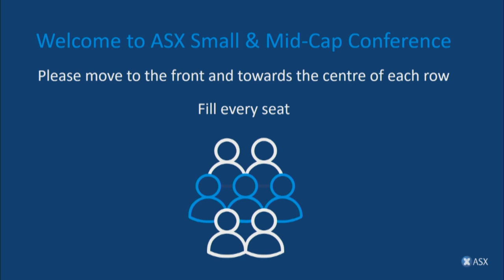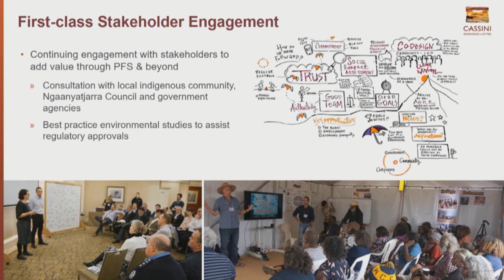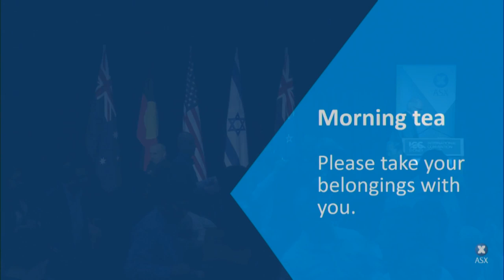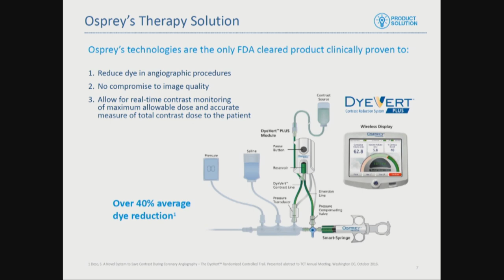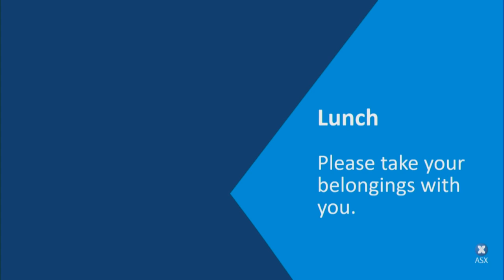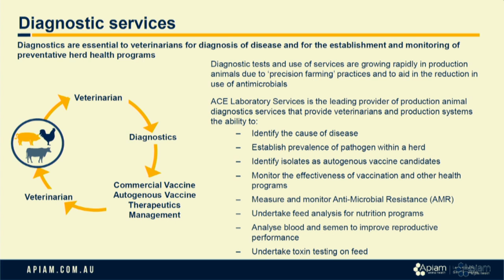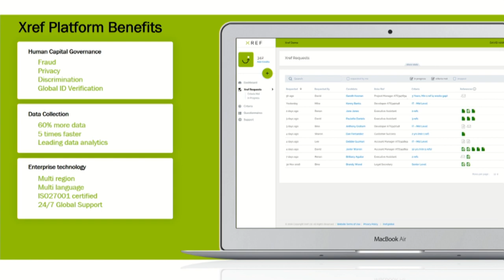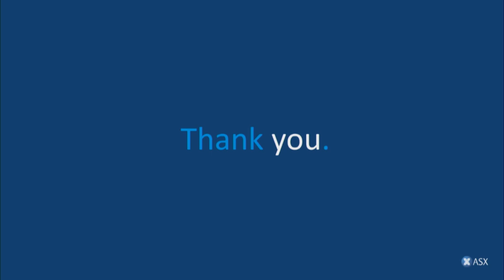ASX Small and Mid-Cap Conference 2019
Join ASX for the inaugural ASX Small and Mid-Cap Conference, showcasing emerging leaders in the small and mid-cap category. This is a unique opportunity to hear from a broad range of ASX-listed small and mid-cap companies and meet their CEOs

Table of contents:

Market Update by Mark Bryan, Wilsons Advisory @10:52

Session 1 - Resources
Tony Lawry, Head of Investor Relations - Leigh Creek Energy Limited @25:22
Dr. Andrew Corneji, Founder & Chief Technology Officer - Hazer Group Limited @40:42
Richard Bevan, Managing Director - Cassini Resources Limited @1:00:53
Anthony Nantes, Chief Executive Officer - WISR Limited @1:16:28
Will Davidson, Chief Executive Office - Powerwrap Limited @1:33:40
Indy Singh, Executive Chairman - Fiducian Group Limited @1:47:11
Martin Barrett, Managing Director - Auswide Bank Limited @2.03:59

Session 2
Micro Cap Speed Round @2:39:33
Brent Barnes, Chief Executive Officer and Managing Director - LBT Innovations Limited @2:40:11
Danny Nadri, Country Manager Australia - Shekel Brainweigh Limited @2:47:24
Aaron Begley, Chief Executive Officer & Managing Director - Matrix Composites and Engineering Limited @2:55:17
Scott Kirkland, Executive Director and Co-Founder - EMVision Medical Devices Limited @3:03:23

Health/Medical @3:10:39
Robert Read, Executive Director & Chief Executive Officer - MedAdvisor Limited @3:11:02
Mike McCormick, Chief Executive Officer - Osprey Medical INC @3:27:00
Dr. Ralph Highnam, Chief Executive Officer - Volpara Health Technologies Limited @3:42:32

Session 3

Panel Session @4:53:28

Food/Beverage & Lifestyle
Liza Whitmore, Executive Chair - Vitalharvest Freehold @5:13:27
Rolf Weber, Managing Director - Australia - Marley Spoon AG @5:29:13
Dr. Chris Richards, Managing Director - Apiam Animal Health Limited @5:45:22
Dean Clarke, Chief Executive Officer - Mayfield Childcare Limited @6:01:35
Laurie McAllister, Managing Director - McPherson's Limited @6:17:14

Session 4 - Technology
Grant Straker, Chief Executive Officer - Straker Translations Limited @6:51:22
Lee-Martin Seymour, Chief Executive Officer - XREF Limited @7:07:29
Jacqui Louez Schoorl, Co-Founder & Chief Executive Officer - Jaxsta Limited @7:21:22
Paul Wilson, Co-Founder & Managing Partner - Bailador Technology Investments Limited @7:37:00
Jerry Cutini, Chief Executive Officer - Revasum Inc @7:53:00
Dr. Ben Greene, Group Chief Executive Officer - Electro Optic Systems Holdings Limited @8:06:40